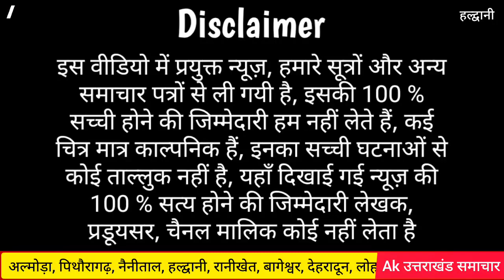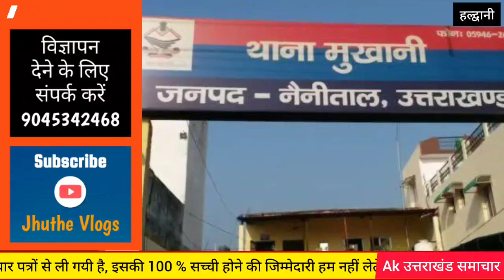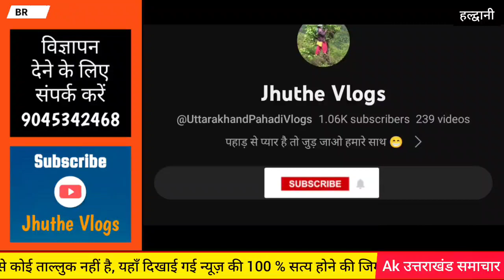हल्द्वानी :मुस्लिम लड़के ने झूठ बोल कर हिन्दू | Haldwani mukhani thana m muslim ladka